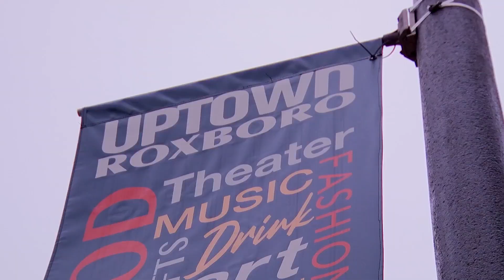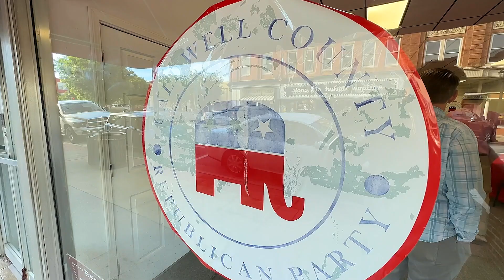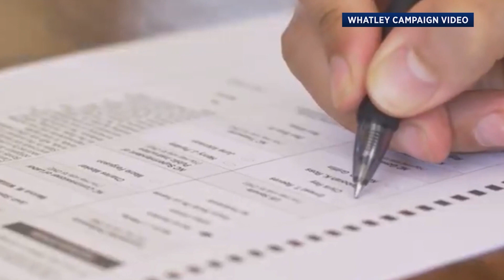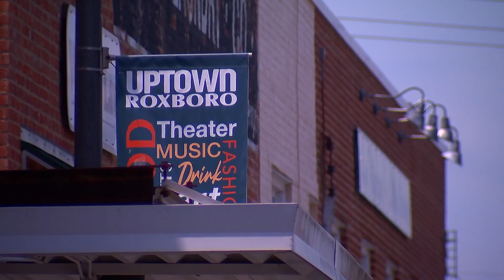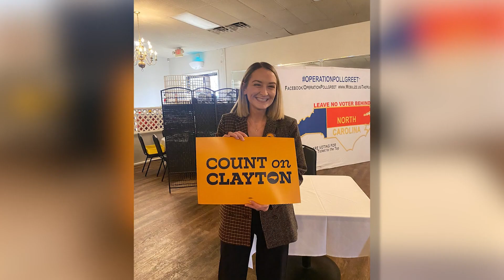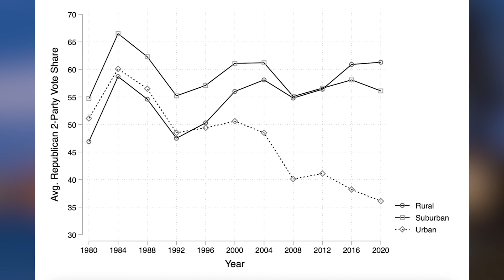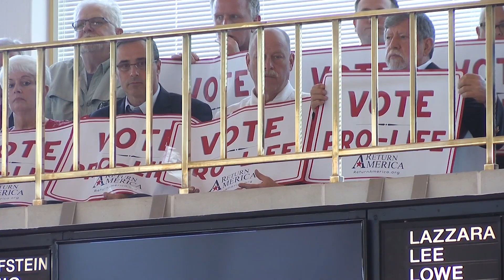RTDNAC 2023- Rural/Urban Political Divide- POLITICAL ELECTION- SPECTRUM NEWS 1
In political circles there’s endless discussion about the impact of the rural/urban divide on elections as North Carolina grows.  We decided to see how it’s playing out in communities by spending a day with each political party chair who just happen to live in areas where their party struggles.